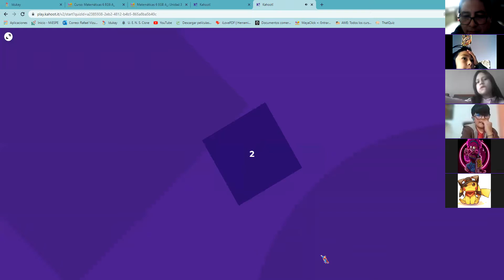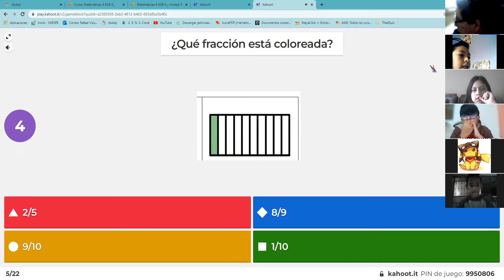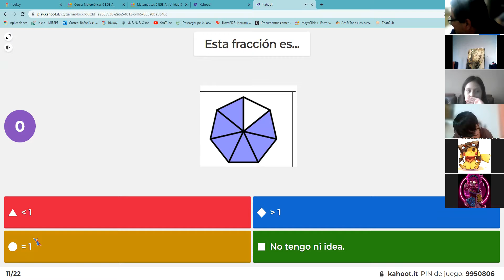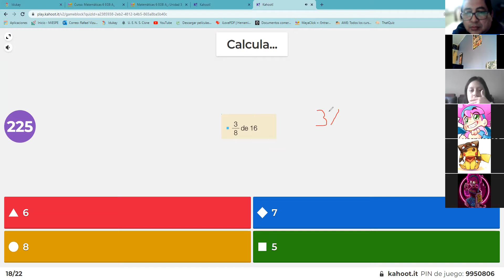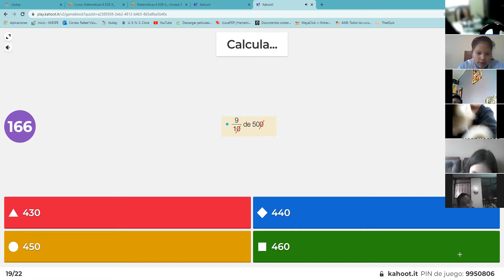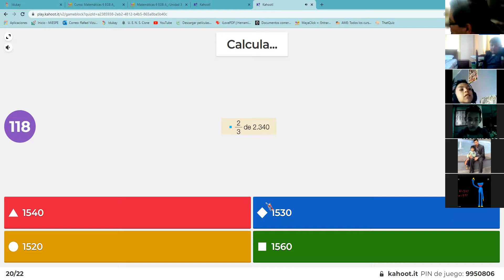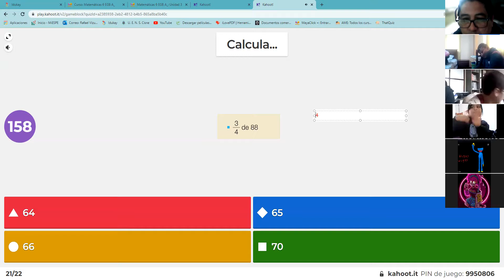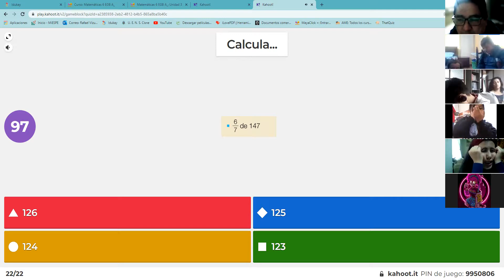6EGB A MATEMÁTICA RAFAEL 13ENE2022